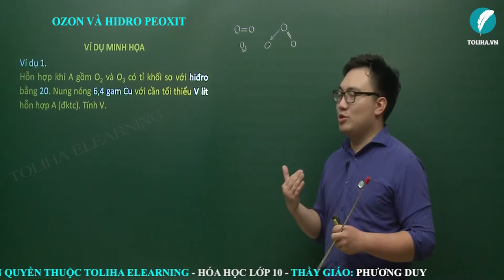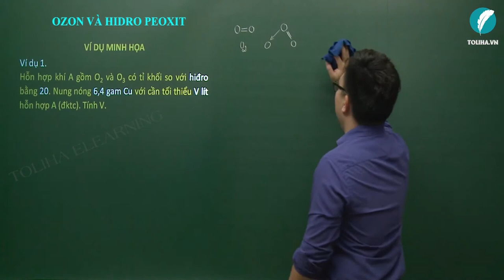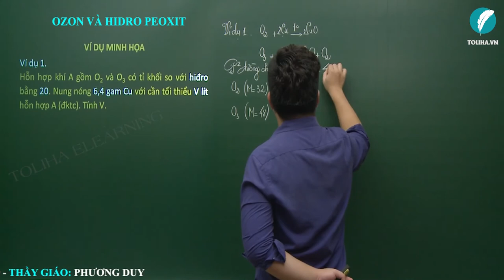Ozon và hiđro peoxit - Hóa Học 10 (ví dụ)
Ozon và hiđro peoxit
Học trực tuyến đầy đủ bài giảng, bài luyện tập tại:

NHÓM OXI

HÓA 10